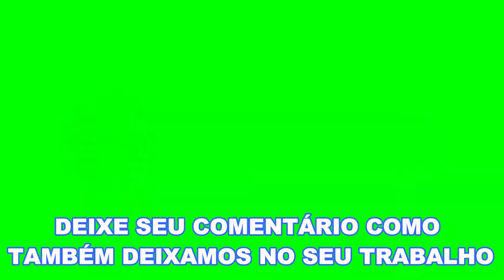OLHE PARA CIMA - NARRAÇÃO: ARNÓBIO SANTOS.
PEDIMOS POR GENTILEZA QUE VEJAM O VÍDEO TODO. PEÇO AOS AMADOS IRMÃOS, QUE EM RESPEITO A PALAVRA DE DEUS, VEJAM O VÍDEO ATÉ O FIM. Não pulem os anúncios, pois são os patrocinadores que acreditam em nosso trabalho e investe nele. Dê o seu JOINHA, e deixem o seu COMENTÁRIO colocando o que você realmente viu e o que entendeu do texto em valorização a nossa produção e a palavra de Deus. Que o Senhor Deus os abençoe sempre. VALORIZEM A NOSSA PRODUÇÃO DE CONTEÚDO. Amém!

* PLEASE WATCH THE WHOLE VIDEO. I ASK THE BELOVED BROTHERS, THAT IN RESPECT FOR THE WORD OF GOD, WATCH THE VIDEO UNTIL THE END. Don't skip the ads, because they are the sponsors who believe in our work and invest in it. Give your LIKE, and leave your COMMENT putting what you really saw and what you understood from the text in appreciation of our production and the word of God. May the Lord God bless you always. WE VALUE OUR CONTENT PRODUCTION. Amen!

- Música: Nocturne - Asher Fulero (Biblioteca de musica do youtube).
- Imagens: Pixabay License Grátis para uso comercial Atribuição não requerida. (Images: Pixabay License Free for commercial use Attribution not required).

• Esta produção de conteúdo é de autoria do administrador deste canal na responsabilidade do Sr. Arnóbio Santos. Não sendo autorizado a reutilização do conteúdo da referida obra.
• This content production is authored by the administrator of this channel under the responsibility of Mr. Arnóbio Santos. The reuse of the content of said work is not authorized.

* O objetivo do nosso Canal, é proporcionar as pessoas ter uma vida melhor através de mensagens e reflexões da palavra de Deus. Com esse objetivo, estamos alcançando vidas carentes de ouvir a palavra de libertação, cura, restauração e salvação de almas independente do seu credo religioso.